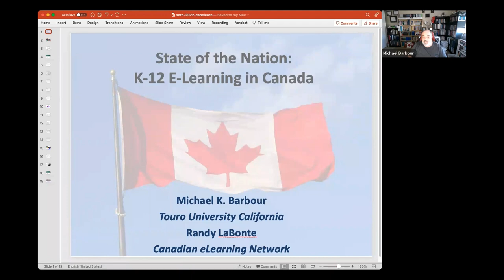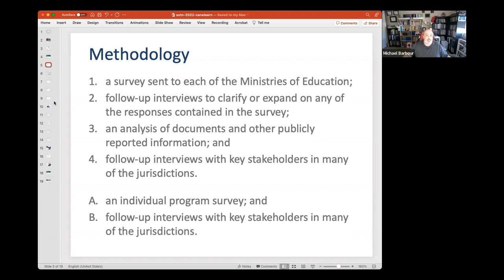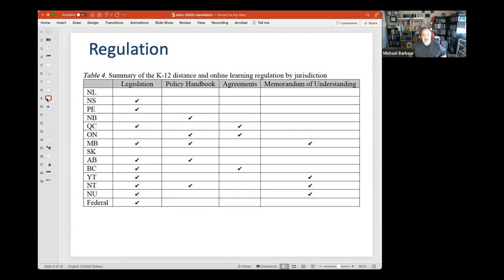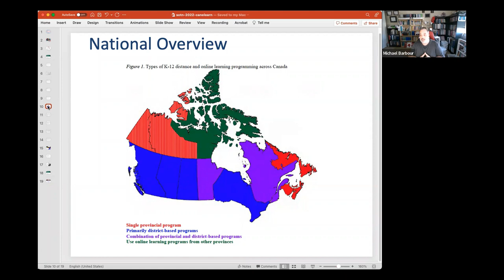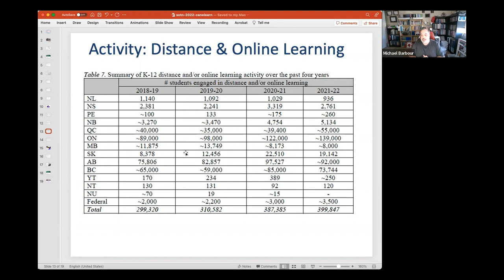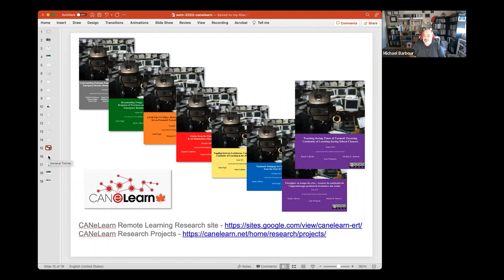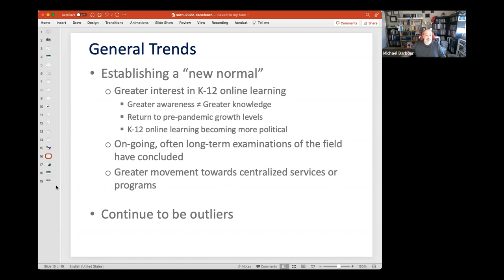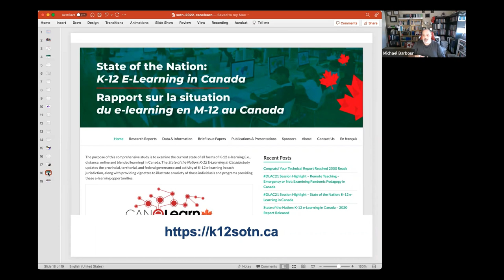CANeLearn Webinar - State of the Nation: K-12 e-Learning in Canada (24 January 2023)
Barbour, M. K., & LaBonte, R. (2023, January). State of the nation: K-12 e-learning in Canada [Webinar]. Canadian eLearning Network.